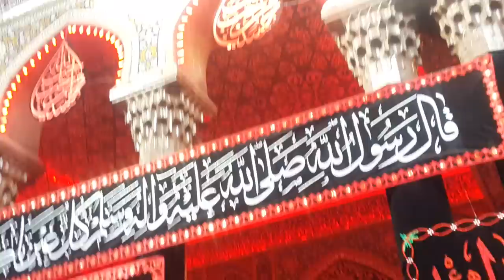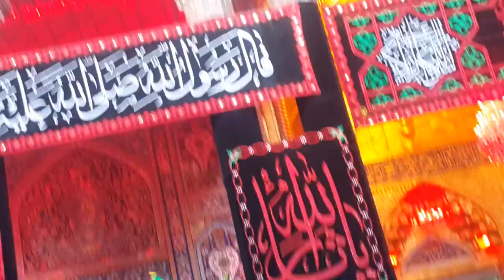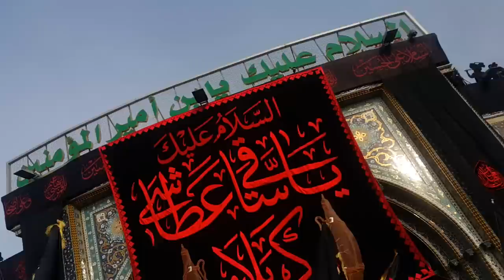10 muharam in karbala Ashura